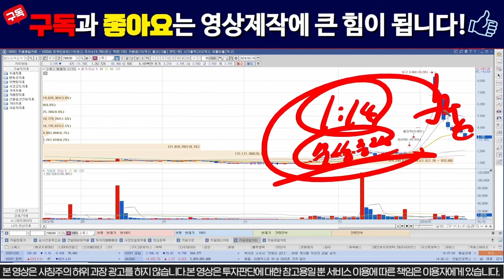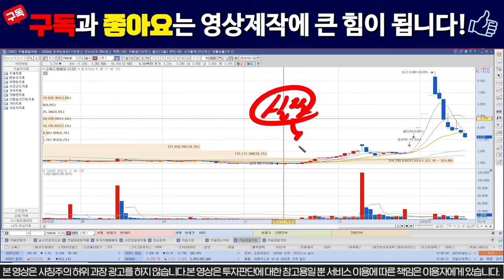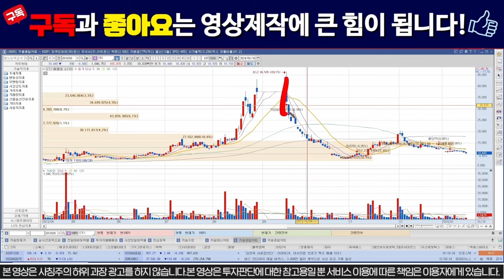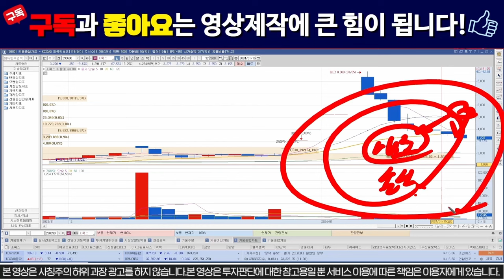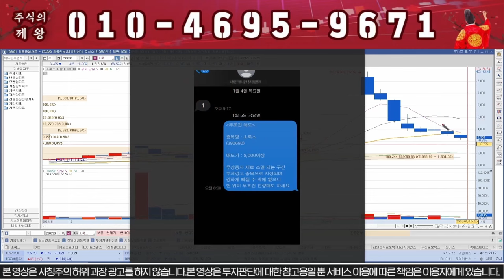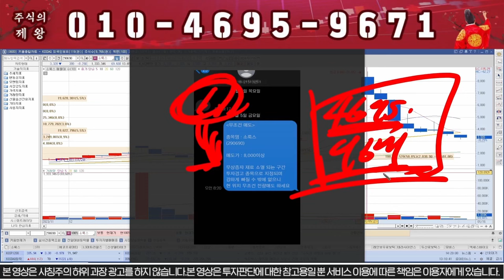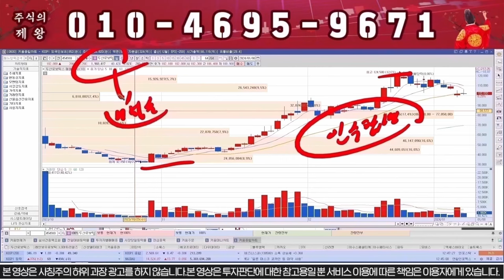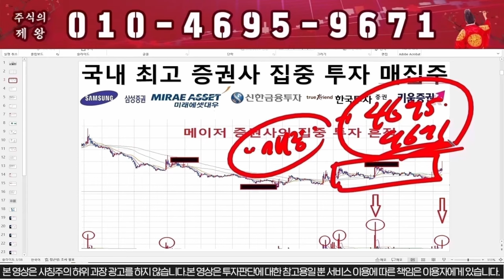[소룩스 주가전망] 시간외 상한가!!!! 내일 무조건 전량매도!!!!!!!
"1" 이라고 보내주시면 자료 보내드립니다.

1) 당일단타(시초가매매)
2) 매집주
3) 종목 실시간 브리핑
4) 종목상담 및 진단